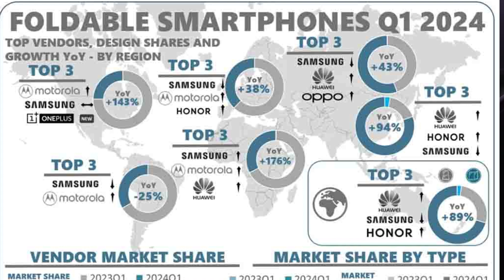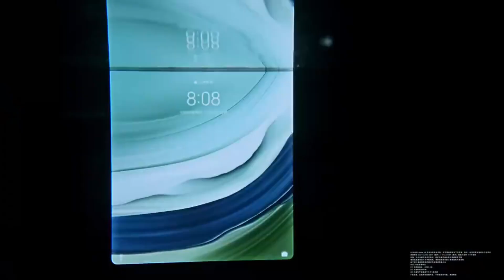Huawei consigue el TOP 1 del mercado global de plegables del primer trimestre de 2024.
Si te gusta el contenido y quieres ayudarme, puede donar

─═☆ Contacto ☆═─

─═☆ Contactos Comerciales ☆═─